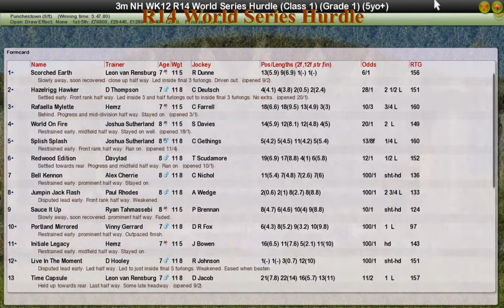NH WK12 R14 World Series Hurdle